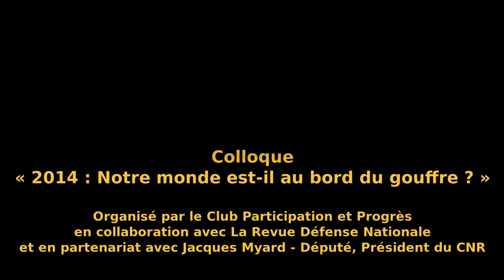Général Alain Lamballe : « La Chine, au centre de différends frontaliers »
Général de Brigade (2S) Alain Lamballe : « La Chine, au centre de différends frontaliers terrestres et hydrauliques ».

Intervention du Général Alain Lamballe (membre de l'Académie des sciences d'outre-mert, membre d'Asie 21), lors du colloque organisé à l'Assemblée Nationale par le Club Participation et Progrès, sur le thème « 2014 : Notre monde est-il au bord du gouffre » ?